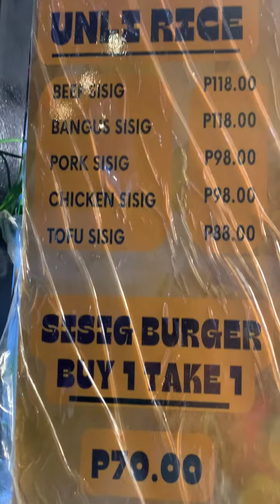SISIG NA UNLI JAVA RICE 🤤🤤